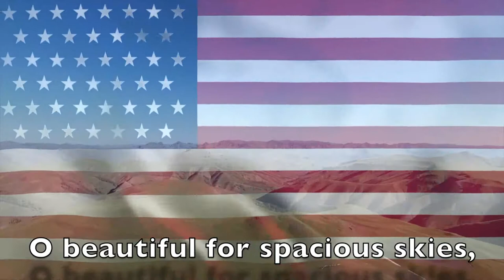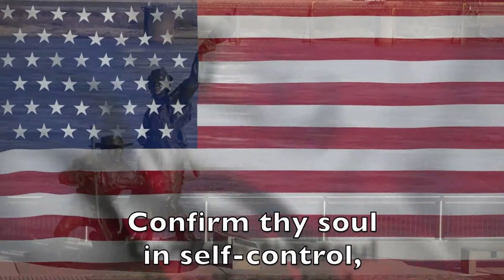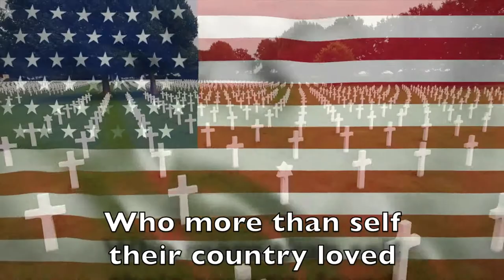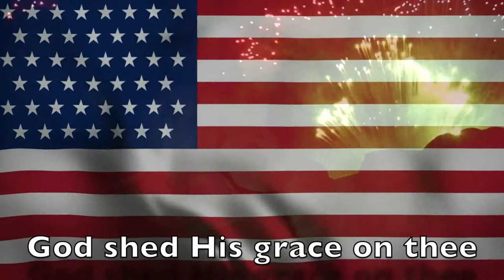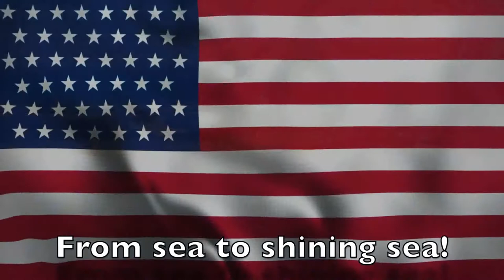American Patriotic Song - America the Beautiful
"America the Beautiful" is a patriotic American song. Its lyrics were written by Katharine Lee Bates and its music was composed by church organist and choirmaster Samuel A. Ward at Grace Episcopal Church in Newark, New Jersey.The two never met.

Bates originally wrote the words as a poem entitled "Pikes Peak" that was first published in the Fourth of July 1895 edition of the church periodical, The Congregationalist. It was at that time that the poem was first entitled "America".

Ward had initially composed the song's melody in 1882 to accompany lyrics to "Materna", basis of the hymn, "O Mother dear, Jerusalem", though the hymn was not first published until 1892. The combination of Ward's melody and Bates's poem was first entitled "America the Beautiful" in 1910. The song is one of the most popular of the many U.S. patriotic songs.[4]